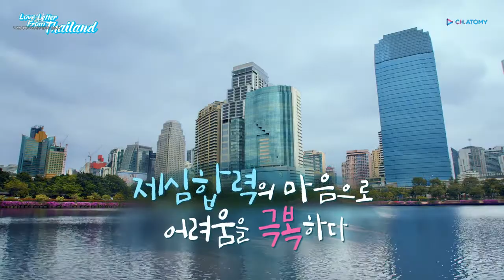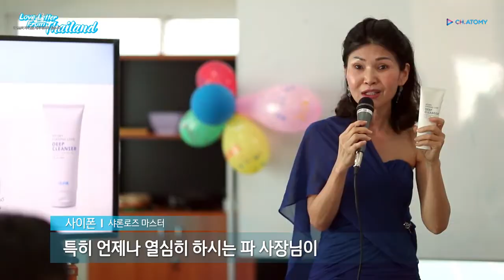Love letter from Thailand - Korean